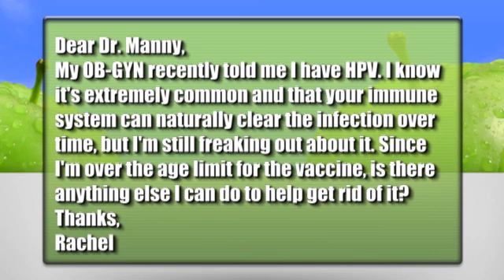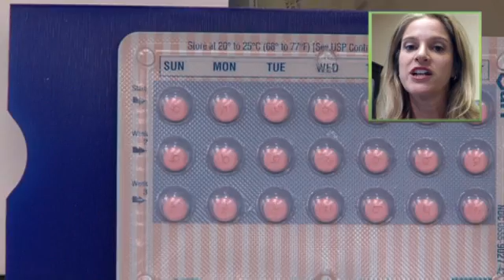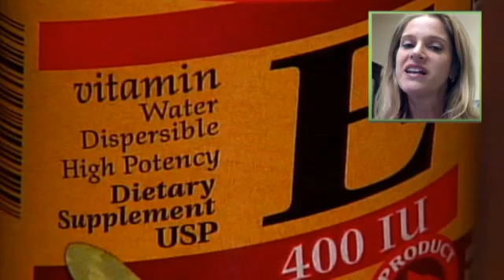Can you get rid of HPV?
Q&amp;A with Dr. Manny: My OB-GYN recently told me I have HPV. Because I'm over the age limit for the vaccine, is there anything else I can do to help get rid of it?
Watch Dr Manny Alvarez talk about Alternative Medicine, Cancer, Cervical Cancer, Healthy Living, Infectious Disease, Medical Research, Mens Health, Nutrition, Nutrition Fitness, Originals, Qa Dr Manny, Reproductive Health, Sexual Health, Vaccines, and Womens Health.